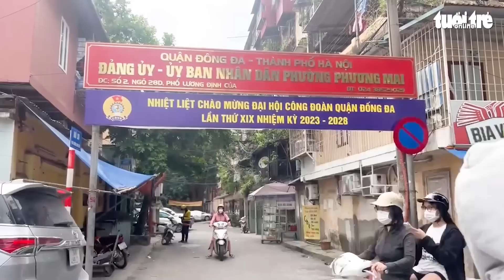Quán 'cơm bình dân' 160.000 đồng/suất bị đóng cửa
UBND phường Phương Mai (Đống Đa, Hà Nội) đã yêu cầu quán cơm bình dân bị khách tố "chặt chém" suất cơm 160.000 đồng tạm đóng cửa để bổ sung các giấy tờ liên quan.